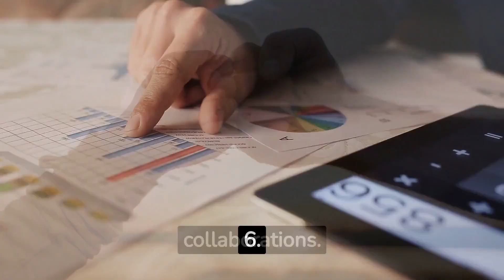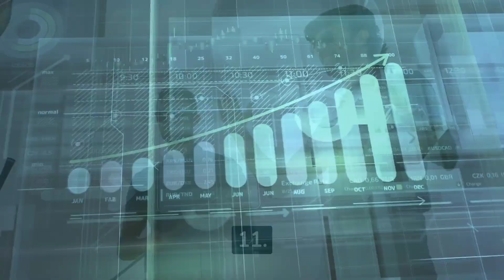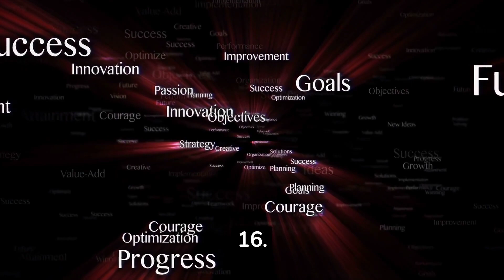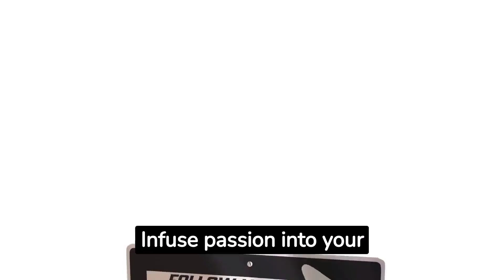Tony Robbins Top 20 Tips & Lessons for Success in 5 Minutes